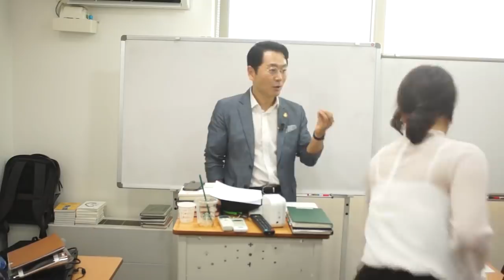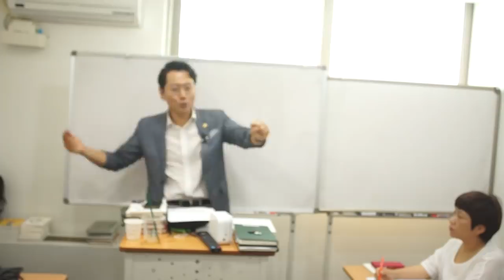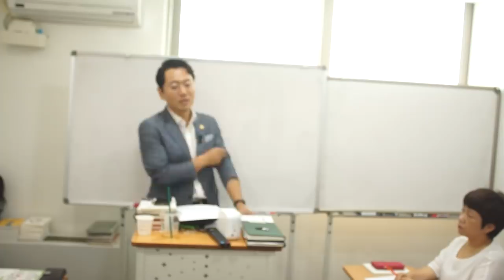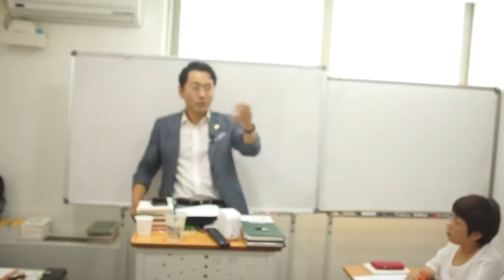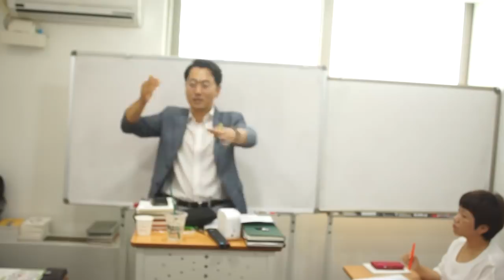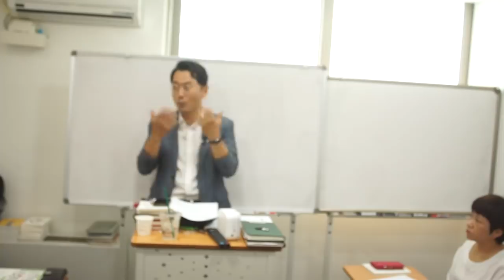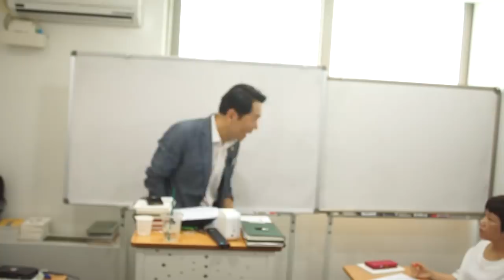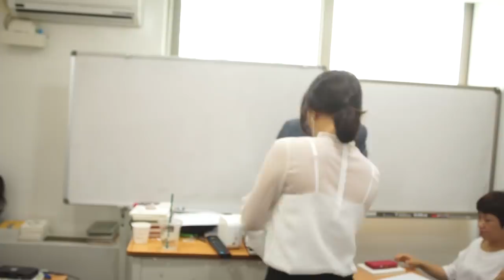[노컷] 고민 해결!-김효석 설득 박사 스피치 즉문즉설(신청문자:010-2230-4263)